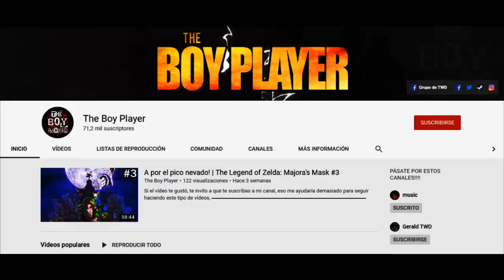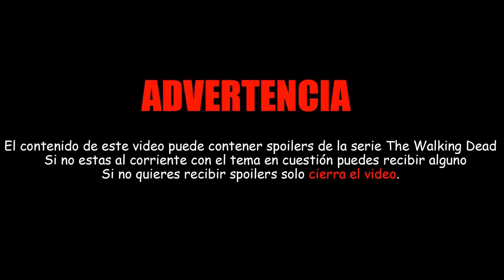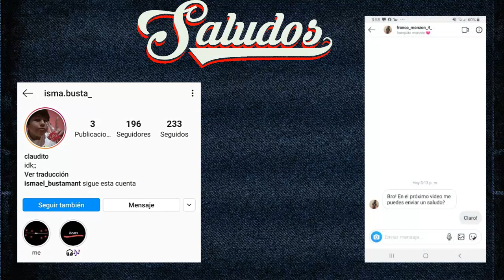TOP 5 MEJORES temporadas de The Walking Dead ft. PelucasDead